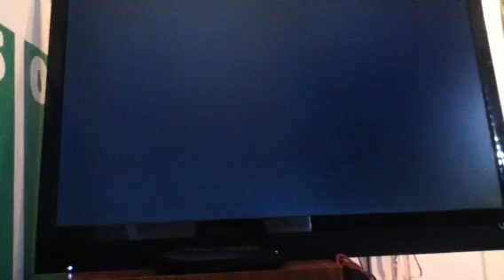I Stay Alive (Infected) THE ARMY!!!